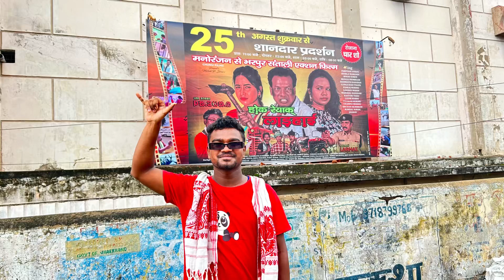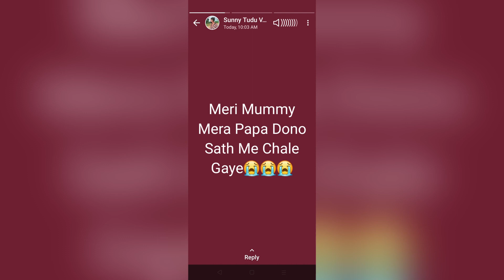Youtuber Sanny Tudu गोगो आर बाबा बोंगा ताला 😭😭 New Santhali Video |Santhli Viral Video